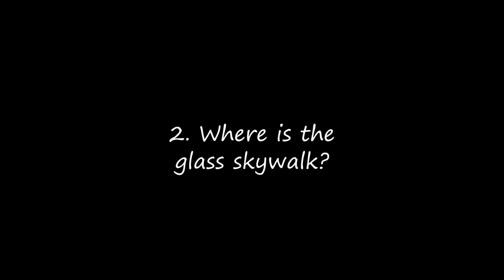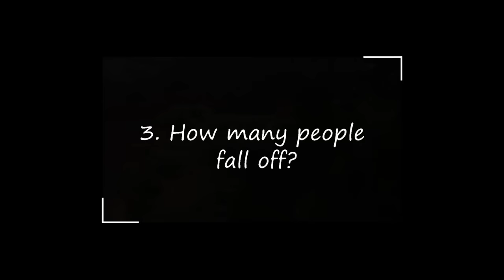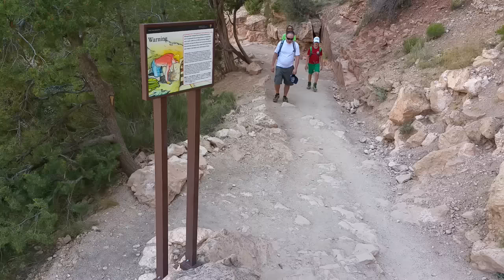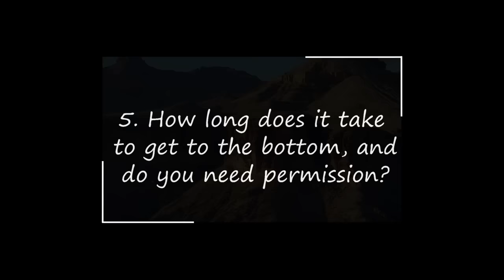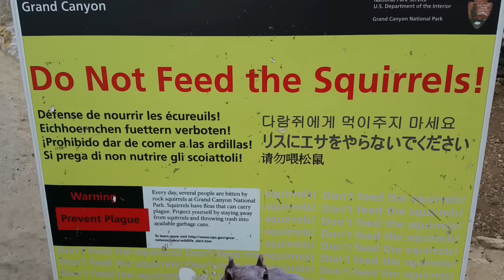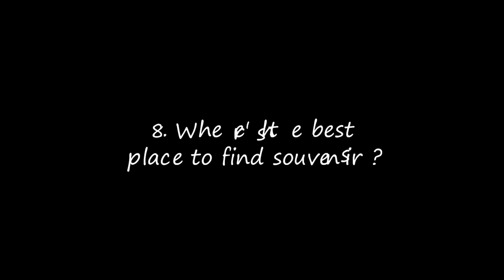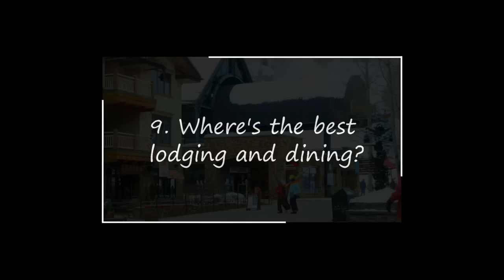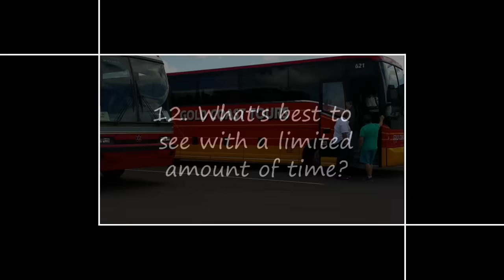How to visit Grand Canyon south rim (advice from a local)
12 common questions asked of a Grand Canyon local regarding how best to visit the popular south rim of the national park.